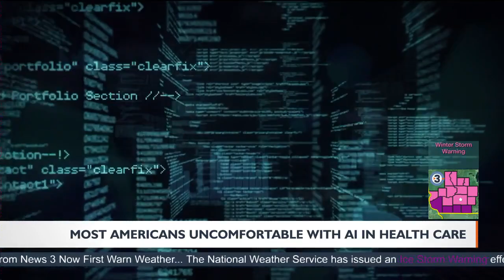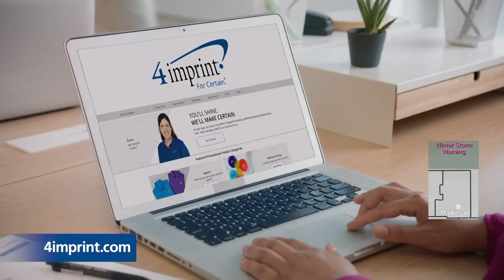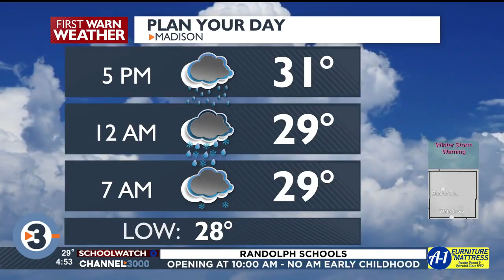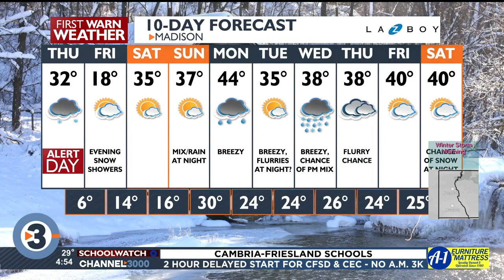News 3 Now Live at Four: February 22, 2023